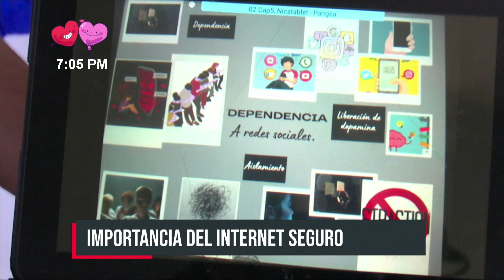Colegio República de Argentina destaca la importancia del internet seguro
En celebración al Día Internacional del Internet Seguro se realizó una actividad en el colegio República de Argentina, ubicado en las cercanías del Hospital Alemán, donde los estudiantes recibieron una charla sobre cómo utilizar estas herramientas sin ser perjudicados.